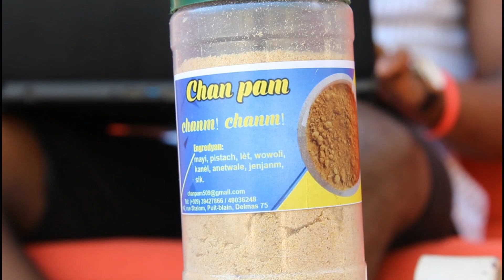M FOU POU OU EPISODE 8 / YON TI GOUTE